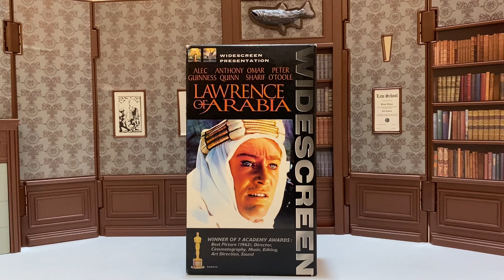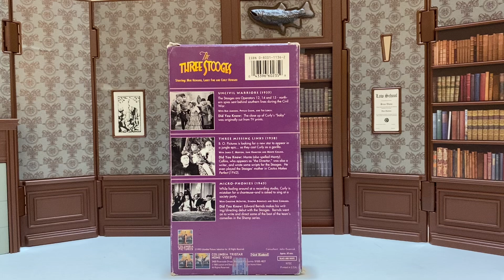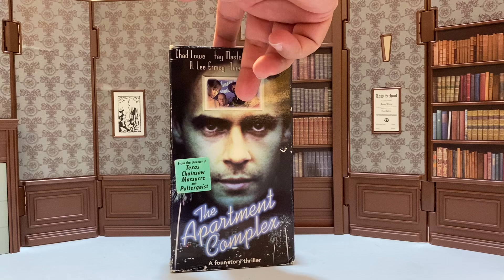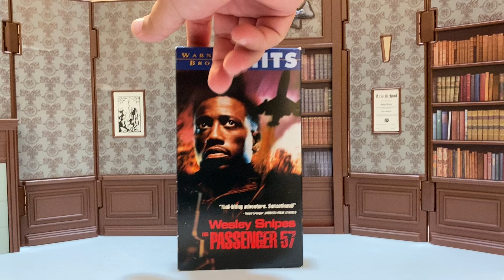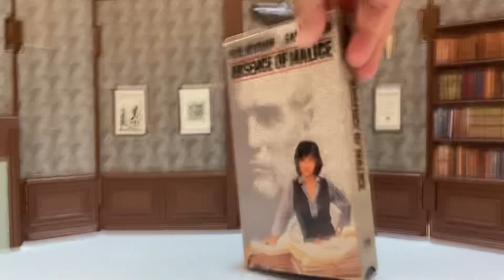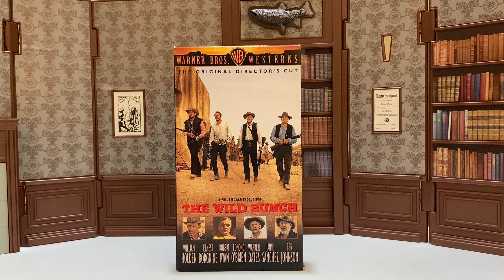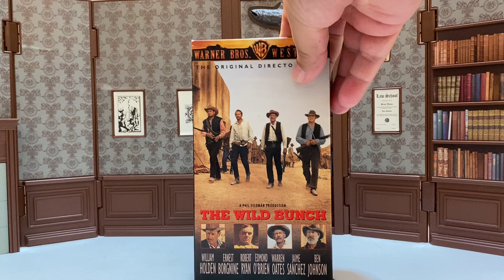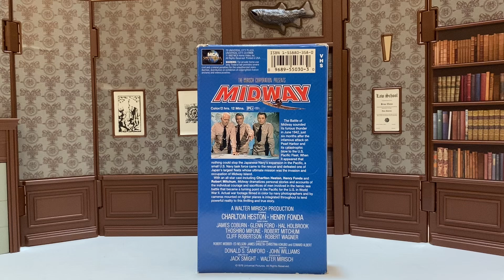VHS Haul Video